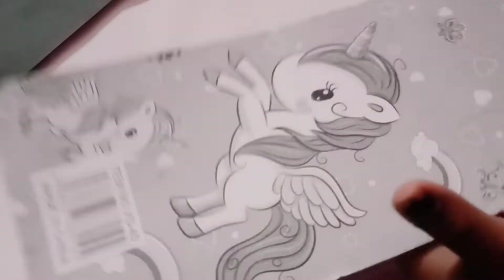Unboxing my new unicorn 🦄🦄 pouch /Kanika Debnath/Please subscribe to our channel 😌😌/😁😁😁😁😁😁😁😁😁